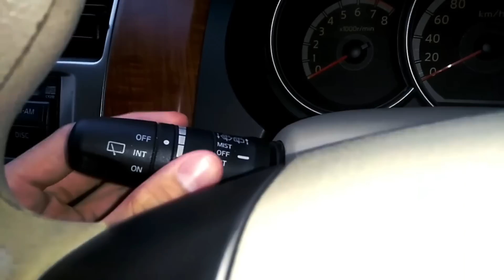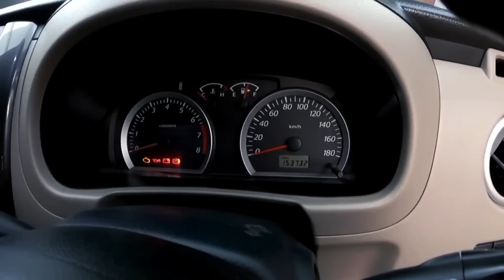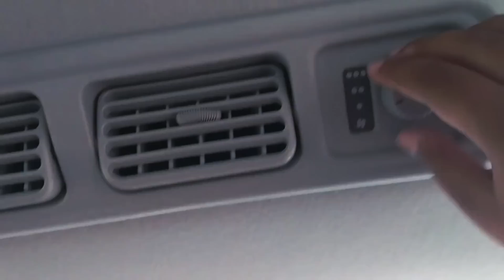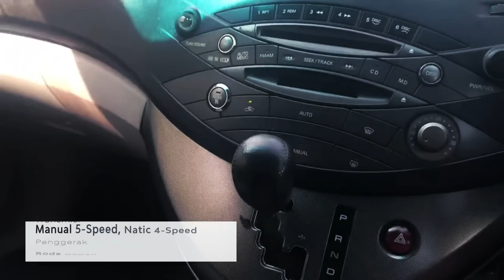Rekomendasi MPV Terbaik Bandel Mudah Dirawat Harga 70 Jutaan